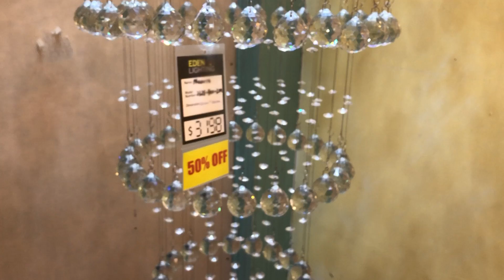2328 800 2m